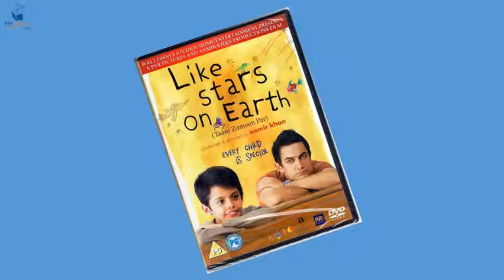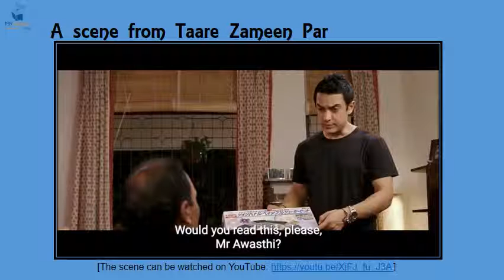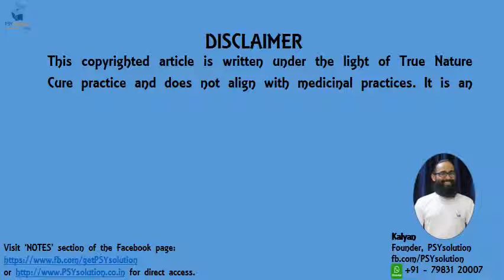VITALITY - the unique language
Our vitality is that child in us, who we often choose to misunderstand and consider that it can be enhanced by external means.
But the reality is as the fingerprints of every individual are unique, the types of vitality is also uniquely cast during the time of conception. It cannot speak the language of any other’s vitality. One’s vitality cannot enhance other’s vitality.

A scene from Tare Zameen Par (an Indian movie), discussed in this article. The scene can be watched on YouTube: